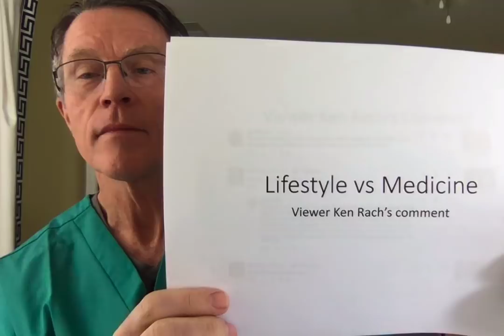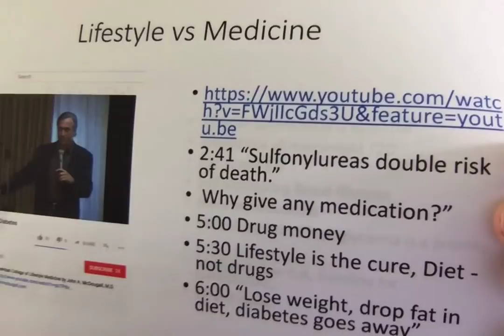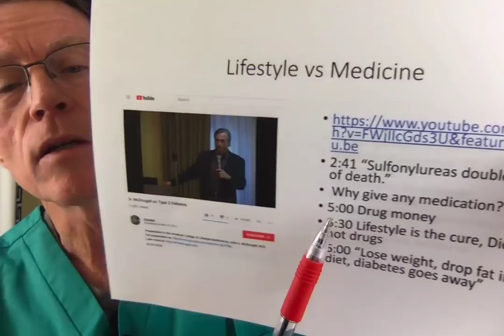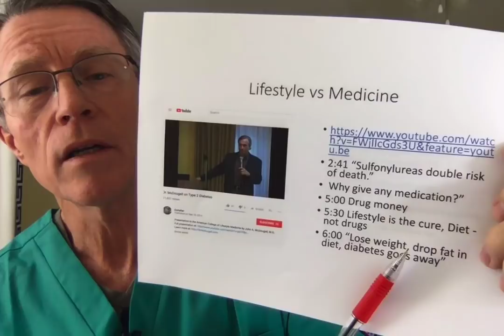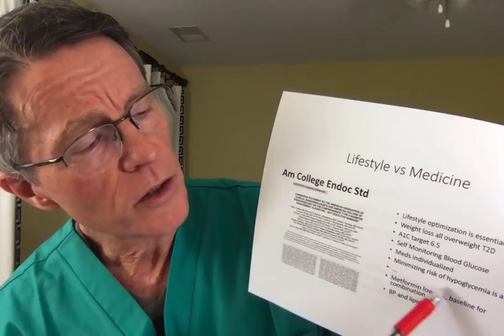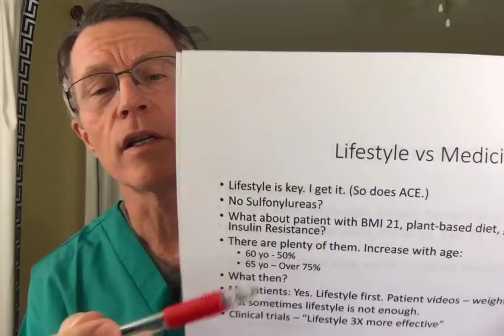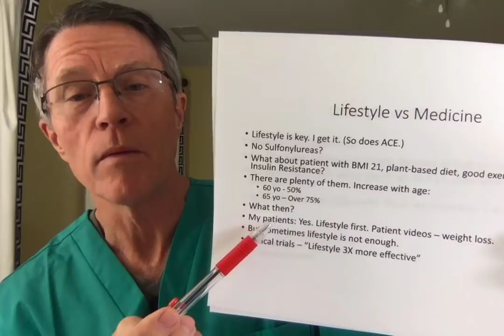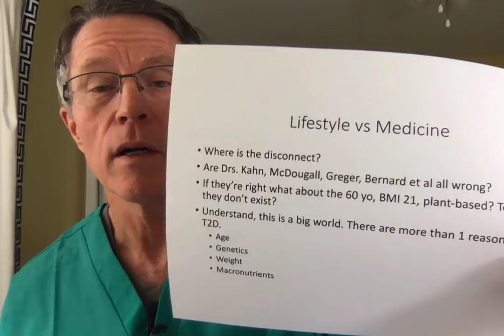Does a Plant-based Diet Cure Diabetes? Drs. McDougall, Greger, Bernard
ABOUT THIS VIDEO:
A viewer (Ken Rach) like many others, is focused on plant-based. He provided a link to Dr. McDougall's lecture to the College of Lifestyle Medicine. I've seen this. I've preached (and lived) the lifestyle gospel for 30 years. After 30 years of plant-based diet, marathons, and a BMI of 21, I developed IR (insulin resistance). I'm not alone. There are other causes of T2D besides these, like age and genetics. What do you tell these patients?

Social
🎧Podcasts: